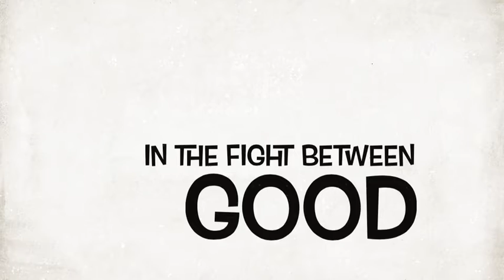The Evil Vs The Good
Evil is coming... But spy Kay comes... What is he going to do?